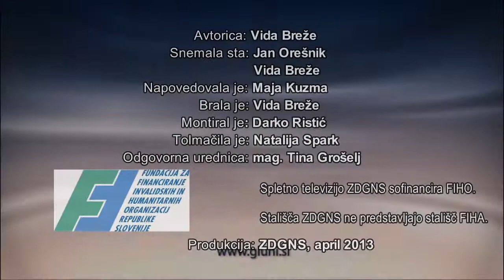Kako si pa ti? NESTABILNOST V PARTNERSKEM ODNOSU, 1. del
Ali poznate občutek, ko se silovito zaljubite in verjamete, da je ta oseba prava za vas in boste z njo do konca svojih dni? Se vam je že kdaj zgodilo, da ste ob konfliktu  z isto osebo, želeli samo še zbežati vstran od nje in prekiniti odnos? Včasih se znajdemo v partnerskem odnosu, ki je zelo nestabilen. Takšen odnos partnerja pogosto prekinjata, potem pa se spet vrneta nazaj drug k drugemu. To je lahko zelo naporno za oba vpletena partnerja.